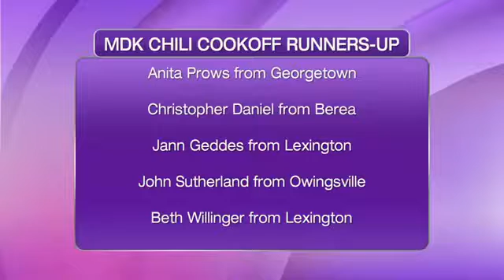Incredible Makeover - Table Talk - 3-20